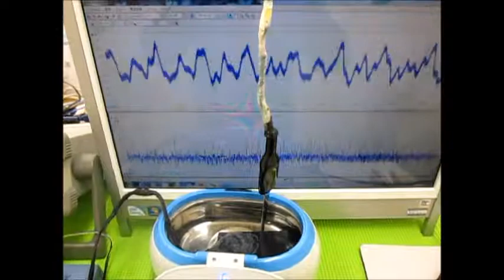表面弾性波を利用した、超音波制御技術 ultrasonic-labo